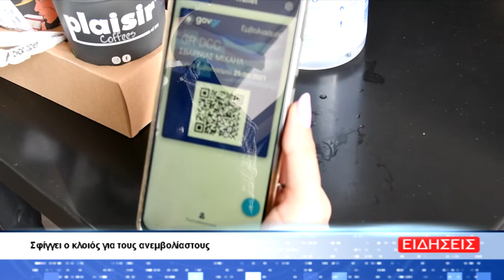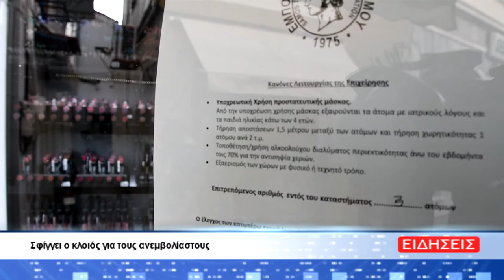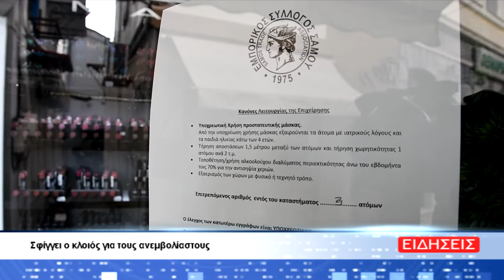Σφίγγει ο κλοιός για τους ανεμβολίαστους